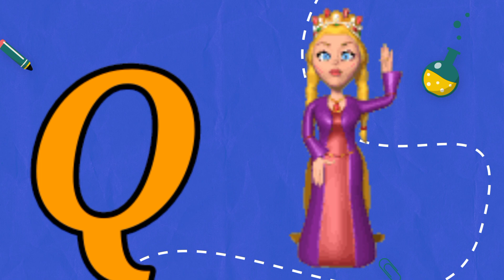अ से अनार, abcd, a for apple, phonics song, a for apple b for ball, k se kabutar, alphabet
Description

 Your query 👇
1. abc
2. abcd
3. abcde
4. a for apple
5. a for apple b for ball
6. a for apple b for ball c for cat
7. a for apple b for ball c for cat d for dog 8. a for aroplane
9. a for aroplane b for banana
10. a for aroplane b for banana c for car 11. a for apple
12. abcdefg
13. English alphabet
14. abcd cartoon
15. a for apple bi for boy
16. alphabet songs
17. a for apple a for ant
18. nursery rhymes
19. a for apple song
20. abc songs for children
21. abcd rhymes
22. a for apple b for ball c for cat d for dog
23. abcd alphabet
24. k se kabutar kha se khargosh
25. a for apple b for badka apple
26. a se anar aa se aam
27. a for apple b for ball
28. abcd
29. a for apple wala
30. a b c d e f g
31. abcd varnamala
32. a se anar in hindi
33. k se kabutar
34. Alphabet songs for children
35. abc alphabet songs
36. abcd varnamala
37. english varnamala
38. english alphabet
39. A for apple
40. kids alphabet
41. alphabet for kids
42. abc song
43. a for apple b for ball c for
44. alphabet song
45. apple apple
46. abcd abcd
47. ए फाॅर एप्पल
48. ए फाॅर एप्पल की स्पेलिंग
49. ए फाॅर एप्पल बी फाॅर बाॅल सी फाॅर कैट डी फाॅर डाॅग
50. ए फार एपल
51. एबीसीडी
52. ए फाॅर एप्पल बी फाॅर बाॅल सी फाॅर कैट
53. अ से अनार आ से आम
54. क से कबूतर ख से खरगोश
55. ए फाॅर एप्पल बी फाॅर बाॅय
56. वर्णमाला
57. Study Class
58.
59.
60.
61.
62.
63.
64.
65.
66. a b c d
67. abcd song
68. abcd cartoon
69. cartoon
70. abc song
71. Apple
72. abcd wala cartoon
73. abcd abcd abcd abcd
74. b for ball
75. abcd video
76. alphabet
77. abcd a for apple
78. abc cartoon
79. a for apple wala
80. ice cream
81. a b c d song
82. bacchon ki abcd
83. abc abc
84. abcd ka videos
85. abcd ka new video
86. abcd today video
87. abcd 2022
88. a for Apple new video 2022
89. a for apple b for ball today video
90. Funwithkids
91.
92.
93. most popular video abcd
94. a for apple important video
95. today abcd
96. study class ka video
97. abcd  study class
98. bacchon ka abcd video
99. a for aeroplane b for banana video
100. a for apple b for ball c for cat d for dog e for elephant